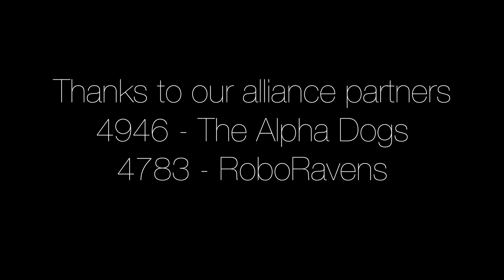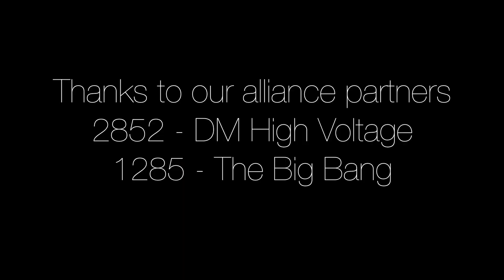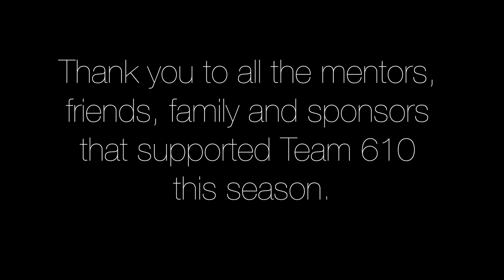Team 610 - 2019 Season Recap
Team 610: The Coyotes are proud to present our 2019 Season Recap

If you like our stuff, check us out on Facebook, Instagram and our website!